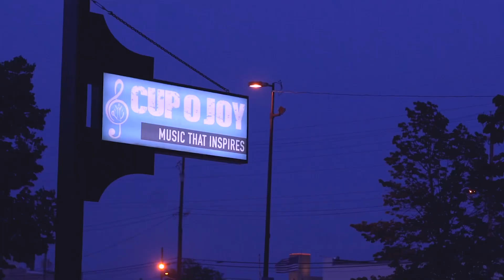CupOJoy 35 year Look Back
Yes, CupOJoy has been around for 35 years now.  An amazing gift of time, treasure and talent keep us presenting music and more every Fri and Sat night.  This is a look back (in no particular order) of 35 years.  Hope you were there!